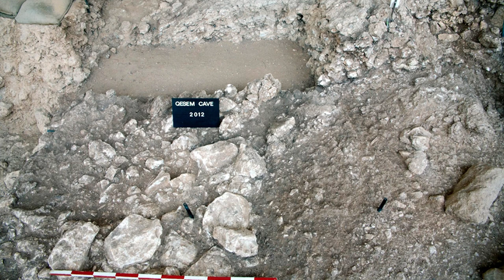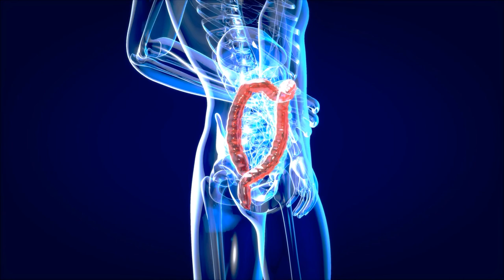When Early Humans Discovered Fire...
Of all the discoveries made by the Homo genus throughout the course of its around four million years of existence, perhaps none is as useful, yet deadly as the harnessing of fire. Fire - that beautiful, flickering, yet terrifying element - is used to cook our food, to heat our homes, to power our machinery. We use it in our art, our celebrations, for light and for decoration - but there are two sides to every coin, and fire has become a staple in human weaponry, a tool of killing. Fires, when uncontrolled or unexpected, can be disastrous, burning our homes and cities at the drop of a hat. And yet - if it wasn't for the discovery of controlled fire, we would not be where we are today from a technological standpoint. Today, we will be looking at how our early human ancestors discovered how to control and utilise this wildest of elements for their personal use. It is a tale key to the story of mankind - without it, things would have been very different indeed.

0:00 Introduction
1:23 The Discovery of Fire
6:48 What came next?
11:01 Outro